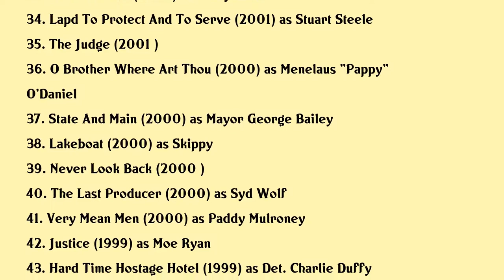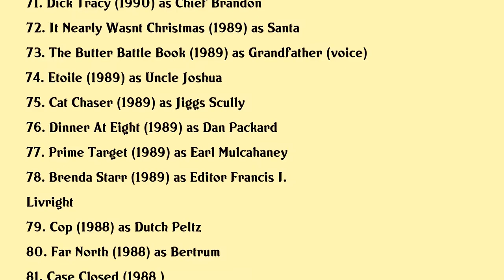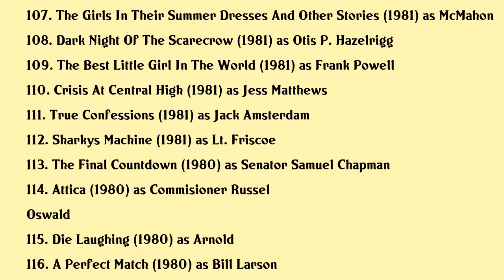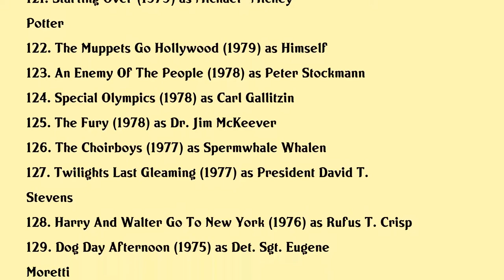Charles Durning Movies list Charles Durning| Filmography of Charles Durning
Charles Durning Full Movies List Filmography of Charles Durning

Latest movies of Charles Durning are:

1. La Da Story
2. Bleeding Hearts
3. Scavenger Killers
4. Rogue Assassin
5. The Great Fight
6. Naked Run
7. The Life Zone
8. An Affirmative Act
9. The Waiter
10. Break
11. Imurders
12. Deal
13. Good Dick
14. The Golden Boys
15. A Bunch Of Amateurs
16. Kinky Killers
17. Jesus Mary And Joey
18. Unbeatable Harold
19. Miracle Dogs Too
20. Desperation

Complete list of movies acted by Charles Durning are in this video.

Please Comment down your favorite movie of Charles Durning